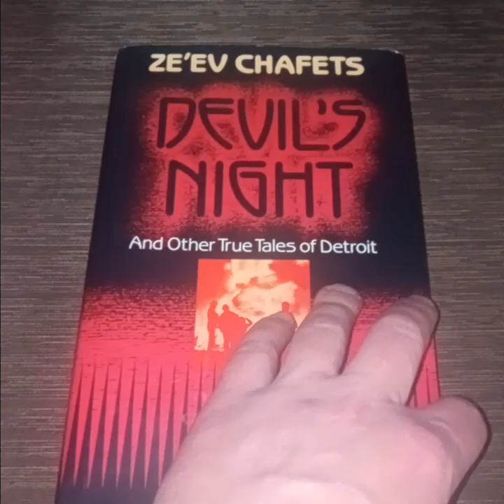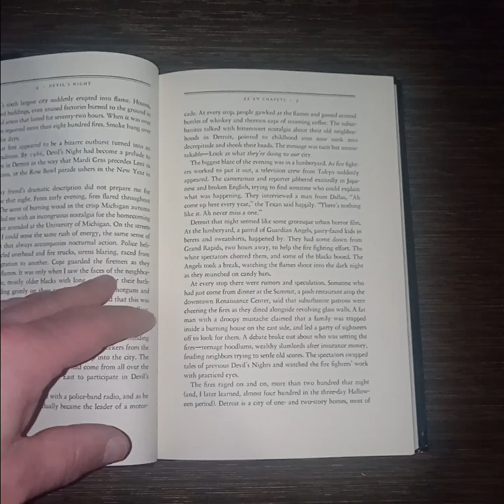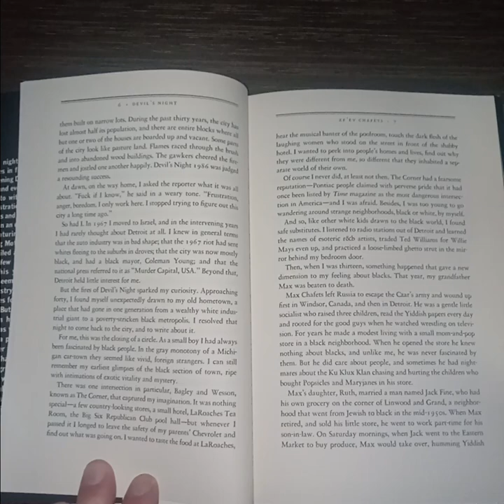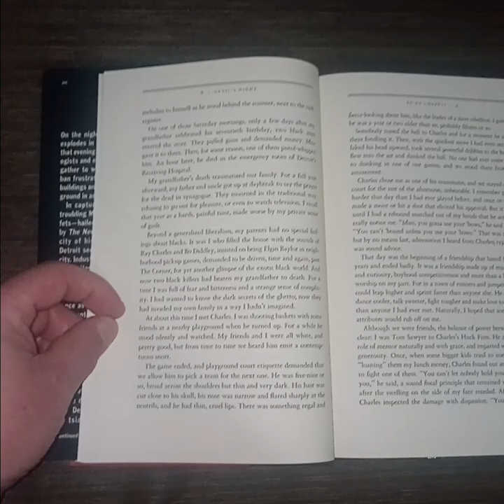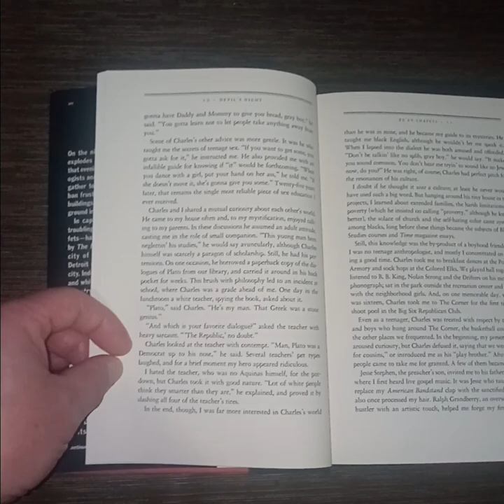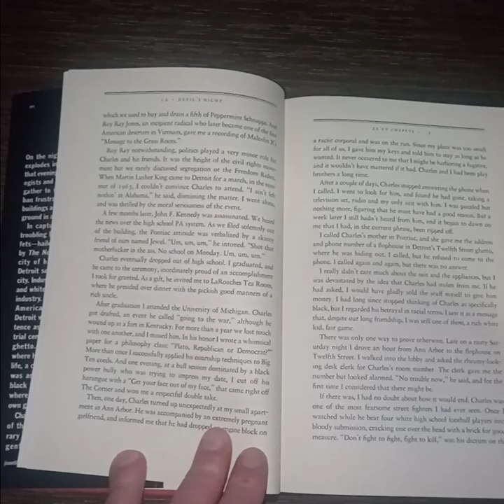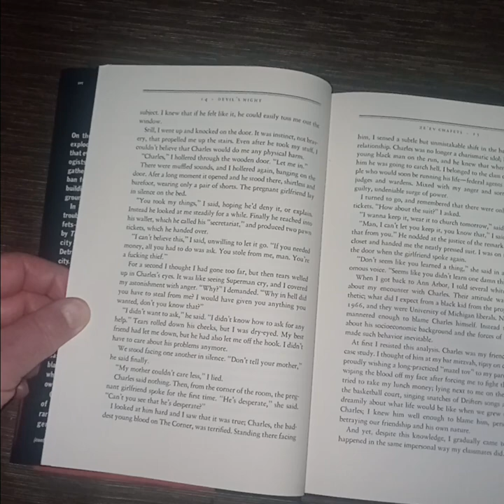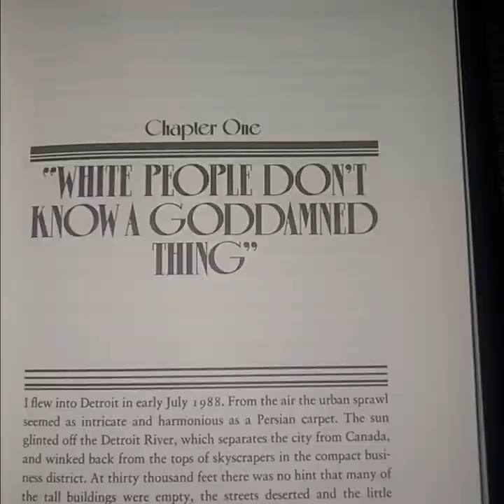Devil's Night And Other True Tales of Detroit by Ze'ev Chafets (1990): Introduction - Devil's Night